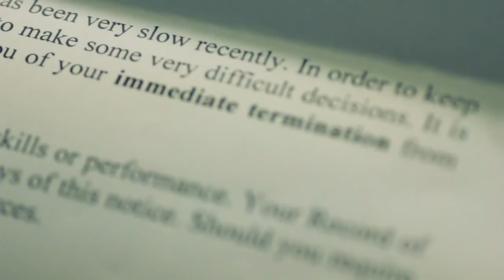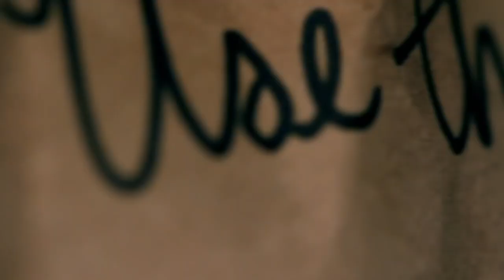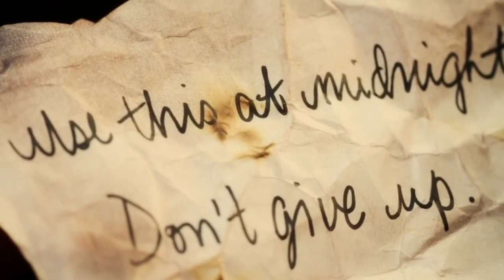The Afters - Light Up The Sky | cz titulky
Ty jsi se mnou!